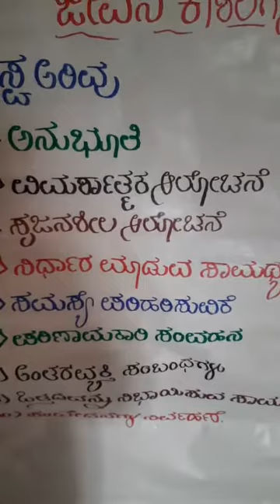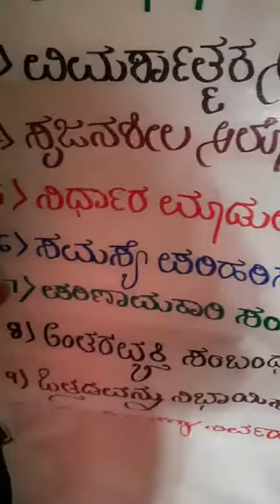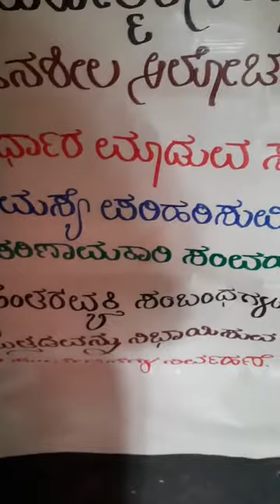ಜೀವನ ಕೌಶಲ್ಯ ಹಂತಗಳು. ವಿವರಣೆ ಕನ್ನಡದಲ್ಲಿ . ಶೈಕ್ಷಣಿಕ ಮನೋವಿಜ್ಞಾನ. Ded, Bed. TET CET . SDA FDA. Gk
ಜೀವನ  ಕೌಶಲ್ಯದ  ಎಲ್ಲಾ  ಹಂತಗಳು .  ಸ್ಪರ್ಧಾತ್ಮಕ  ಪರೀಕ್ಷೆಗಳಿಗೆ   ಉಪಯುಕ್ತ   ಮಾಹಿತಿ.

Catagory.. people  and  blog.